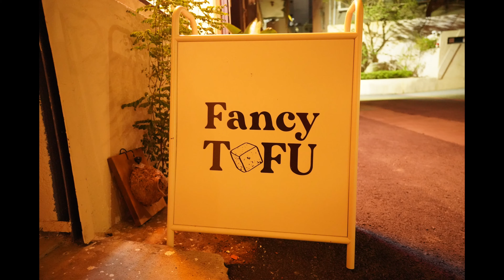臭豆腐也可以很Fancy！Fancy Tofu 專訪 廚師的創業課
廚師的創業課EP3
創業主廚專訪-Bee與Fancy Tofu

上週我們提到什麼叫做創意溢價
不外乎是新舊元素的交融組合
讓你的創意又有趣又值錢

這次採訪到引弘的好朋友Bee
主理一個創意臭豆腐品牌Fancy Tofu
一起來看看她怎麼用她的成長背景、味覺記憶
打造出一個當代的臭豆腐王國🏰

00:00 Intro
0:54 Fancy Tofu 品牌發展緣起
1:53 西餐廚師的反思
3:02 充滿創新的家族傳承
8:37創新料理的維度與組合
9:48當代廚師的當代料理
11:59台灣料理也可以很Fancy
13:40 Fancy Tofu臭豆腐發酵手法
16:06創立品牌最大的挑戰
20:12一起做Fancy Tofu
22:19試吃時間